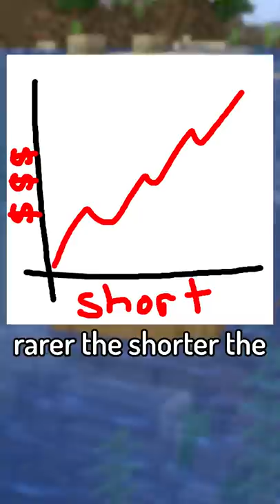The RAREST username in Minecraft...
We explore what is the rarest username in Minecraft...